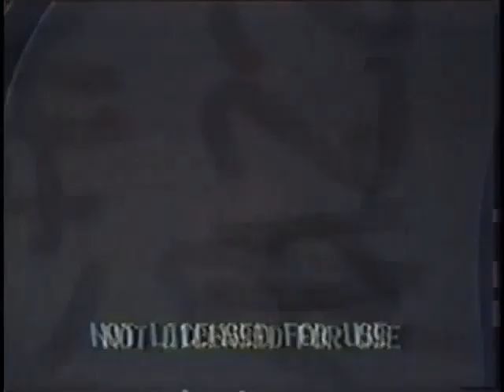Rare Newsreel: Max Baer vs Tony Galento: Pompton Lakes, New Jersey, United States. 1940 in Color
Rare Footage. Enjoy !

►►LegendsofBoxing.redbubble.com